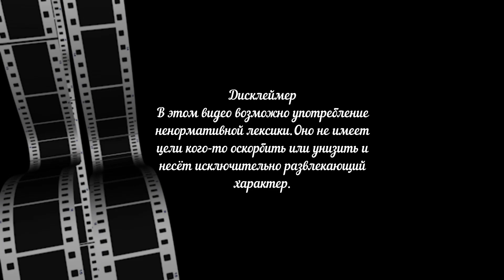Россия, Звенигород. Ещё один поющий Виталий! 🎶🎶🎶 (Нарезка стрима от 23.11.2023)